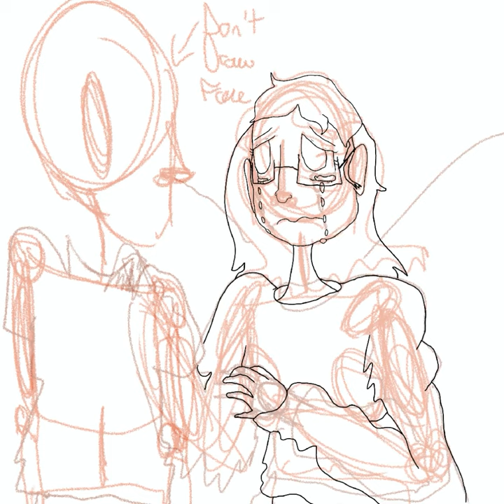‘STARDUST’ (speedpaint)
inspired by ‘stardust’ by gemini syndrome (cant put it in here due to copyright)
done in 51 mins in procreate
the song is the new bark theme from pooemon soulsilver/heartgold ost
edited in adobe premiere rush